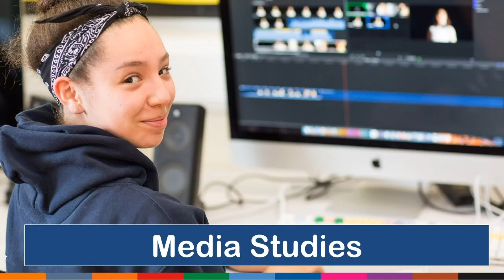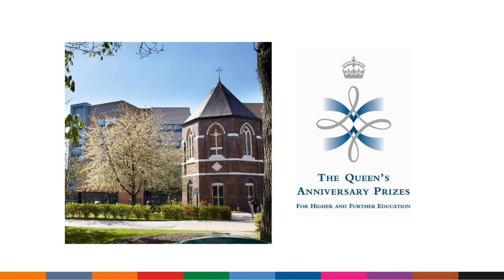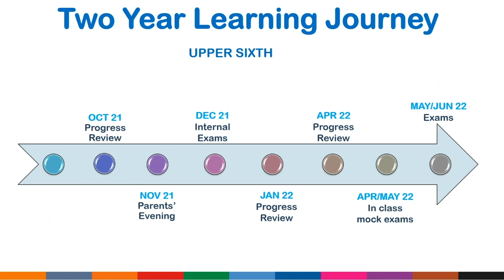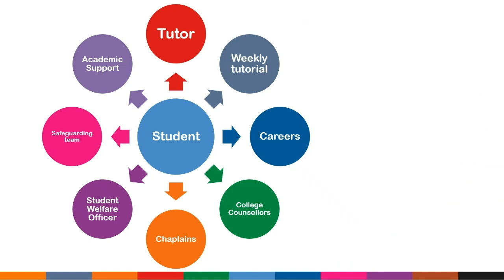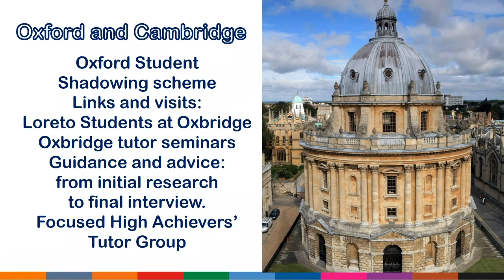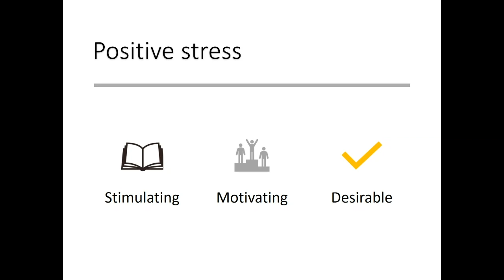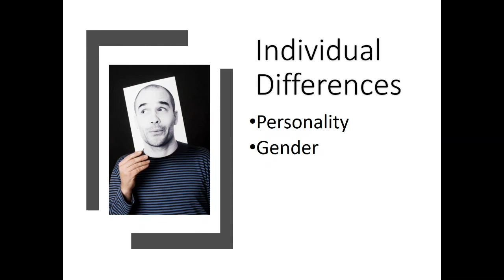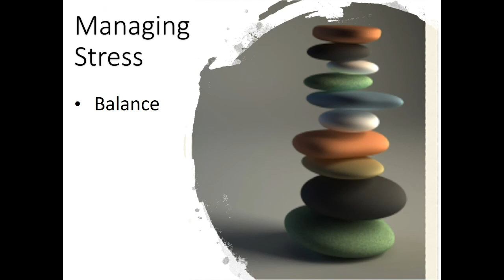Your Next Steps Video - Saturday 7th November 2020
A Recording of the Year 11: Your Next Steps event from November 2020. A mixture of presentations and Live Q and A panels with Senior Leaders at Loreto College